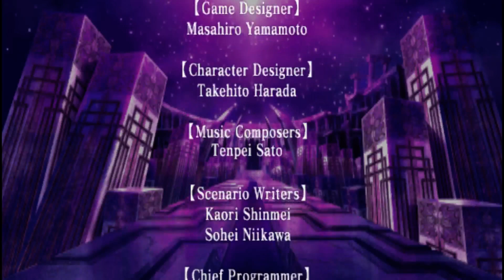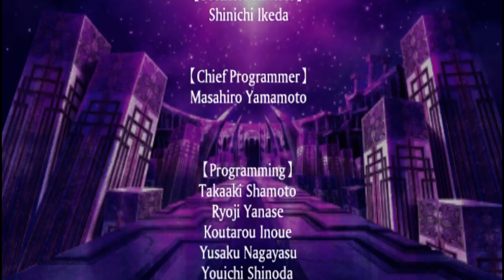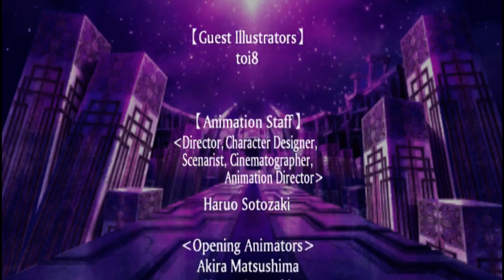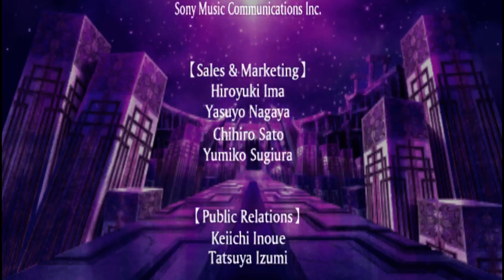(舊遊戲)psp魔界戰記2 汀克END 全結局攻略中目前(1/10) 舊存檔